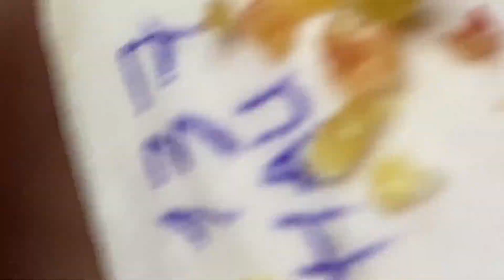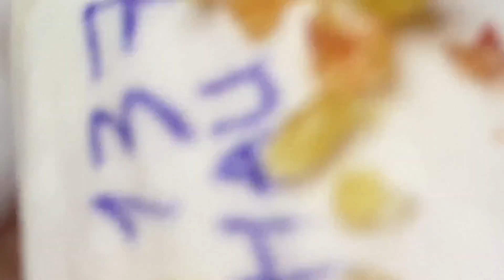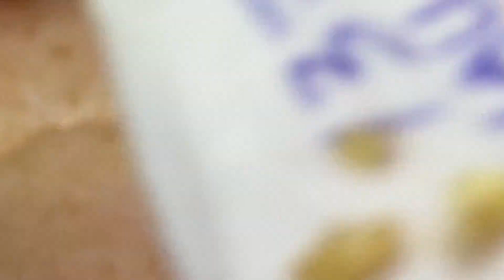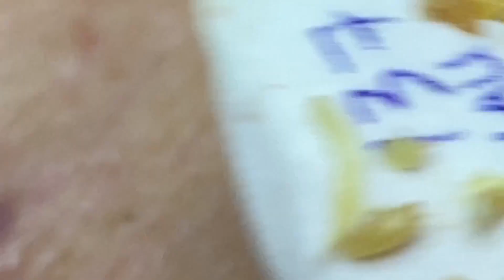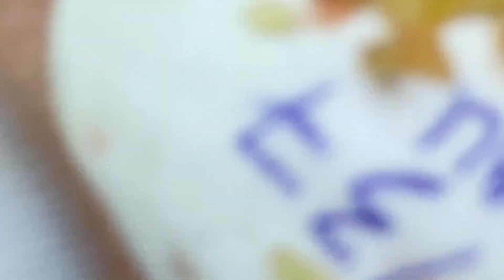𝐅𝐚𝐧𝐭𝐚𝐬𝐭𝐢𝐜 𝐁𝐞𝐚𝐮𝐭𝐲 𝐕𝐢𝐝𝐞𝐨𝐬 | 𝟑𝟐𝟗